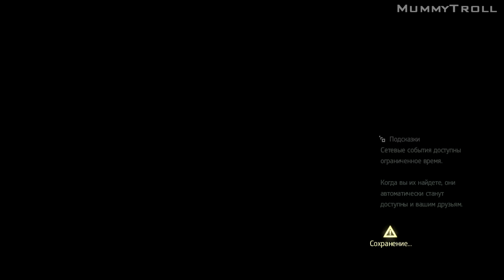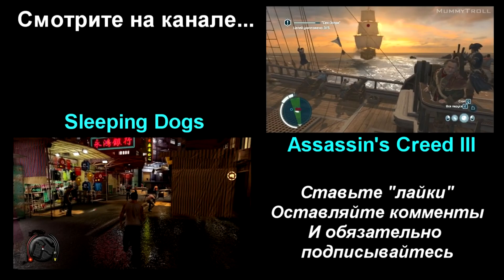Assassin's Creed IV Black Flag (54 серия). Отставка Черной Бороды.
Добро пожаловать в золотой век пиратства!